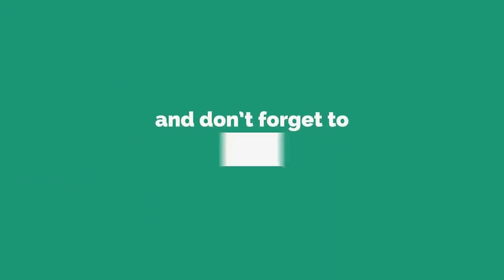easy hand design for beginner simple mehndi for Teej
hello friends is channel me aapko Ek simple mehndi ka design dikhaye Gaya Hai Kyunki ab Teej Aane wali hai to aap log aasani Se ye design Laga Sako Es trick ke sath